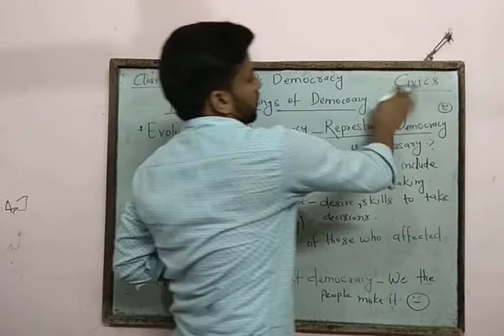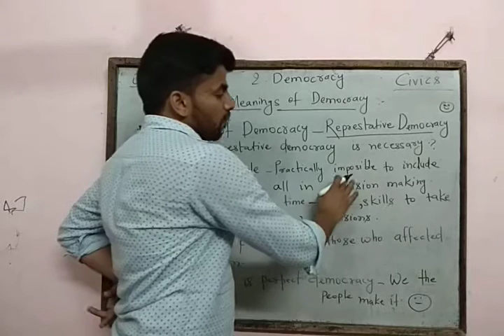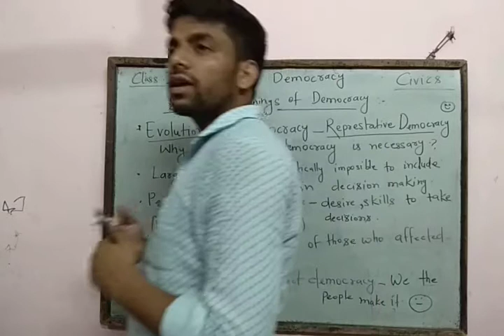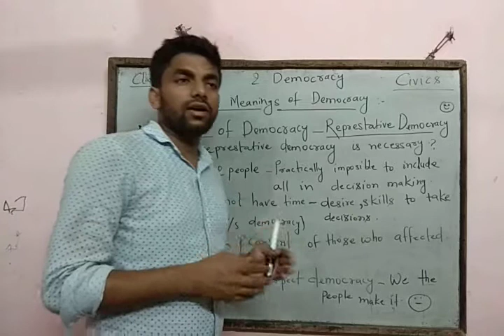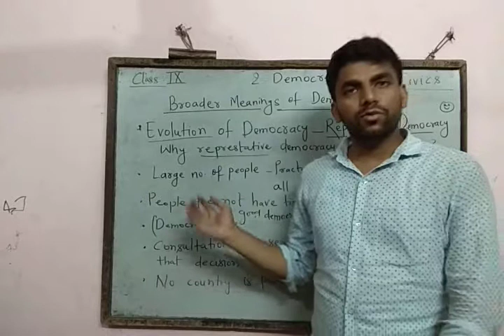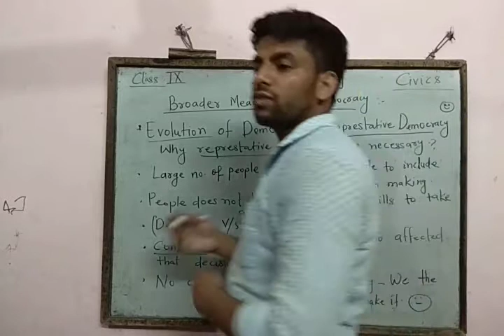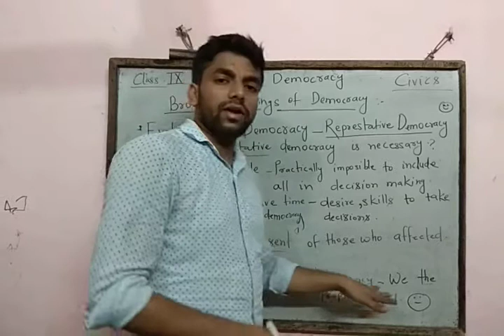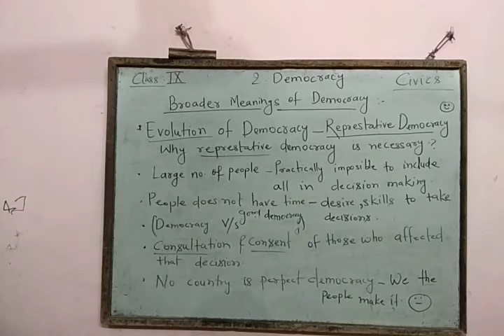Class 9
Broder meaning of democracy